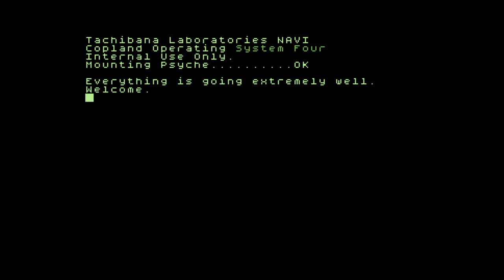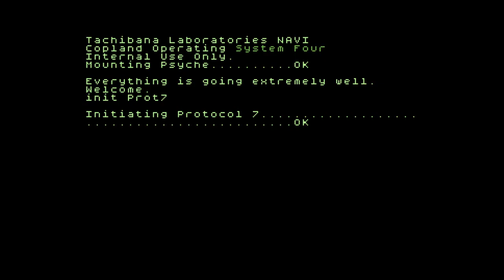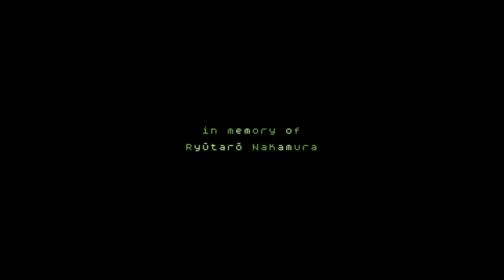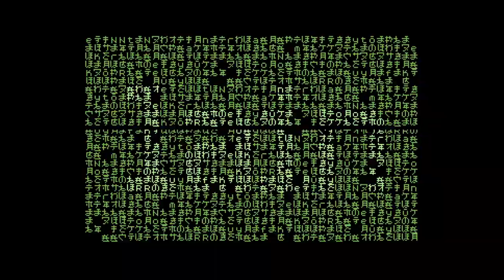☆C64 Demo/2023☆: Wired/Weird (a little tribute to Lain) | by Triad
Bel tributo ad un grande Anime: Lain.